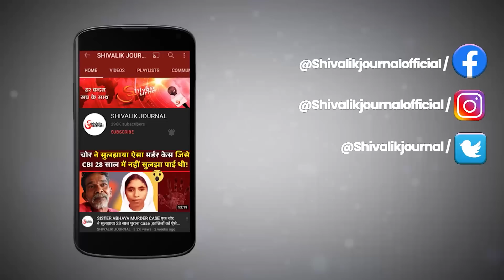DG Hemnat Lohia Murder | Jammu & Kashmir | PAFF Terrorist Yasir Ahmad | Amit Shah | In Hindi